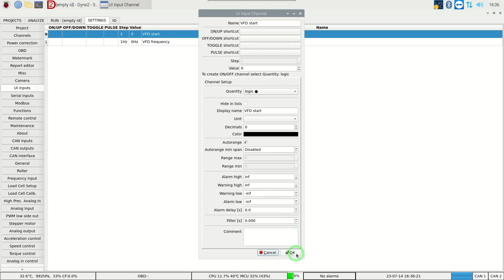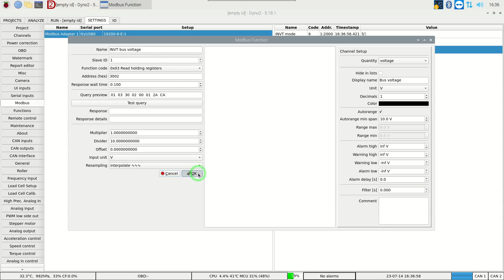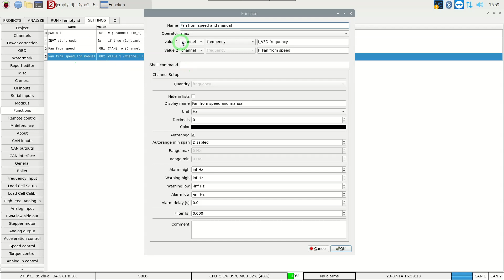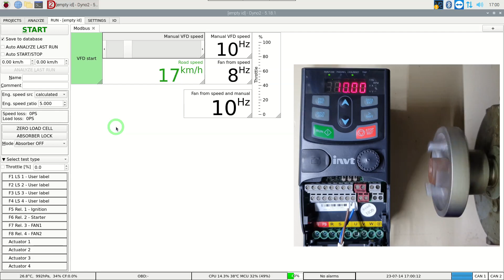Dyno fan control example with DC1 controller and VFD via Modbus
Example of how to control dynamometer cooling fan speed using Modbus functionality build in PEREK Dyno2 software and a Variable Frequency Drive.